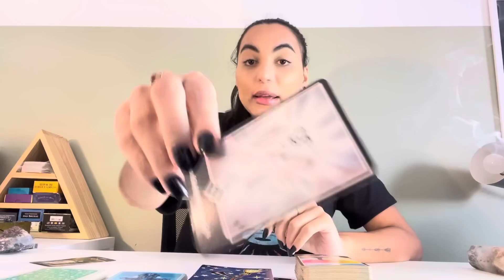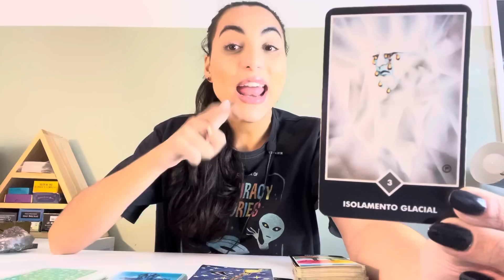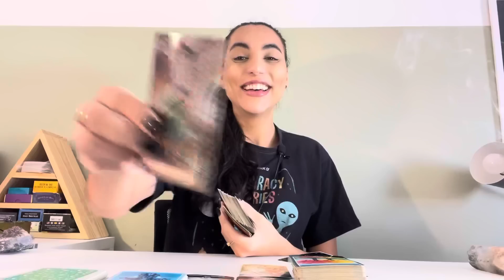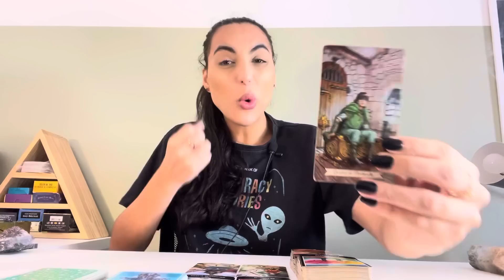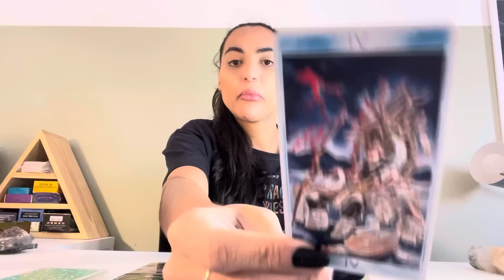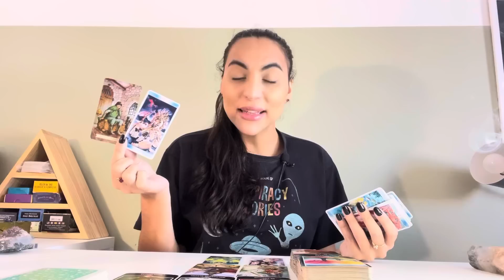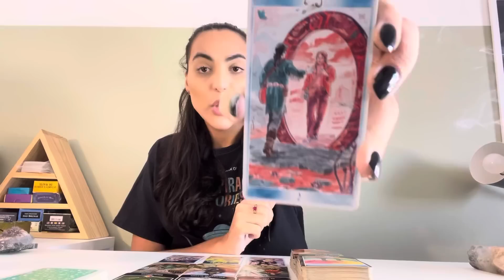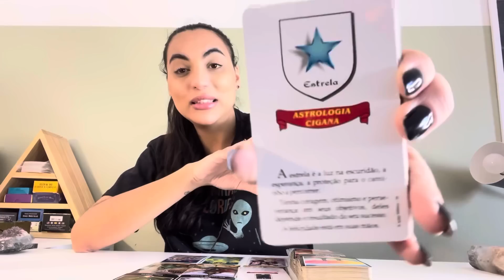♓️PEIXES ☀️ Levante e Ande! Esse Sonho se Concretizará!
Oráculos usados na leitura:
Tarô Zen do Osho

Isabelly/Wourhan
Irradiar-se ☀️